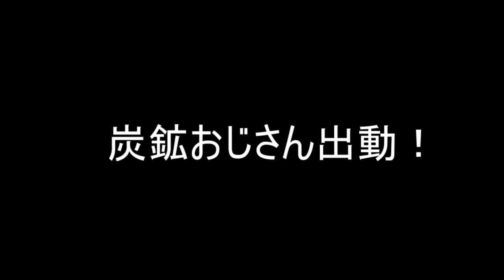「アイファク」【牧場物語】結婚したい男の牧場生活 #14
結婚を最終目標に牧場生活やっていきます！
牧場物語自体初プレイなので色々教えてもらえると喜びます